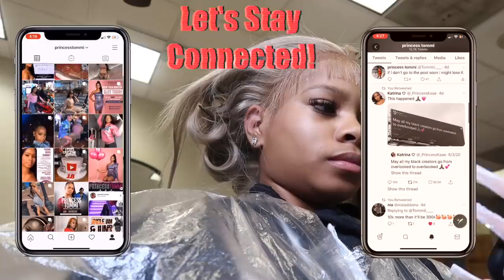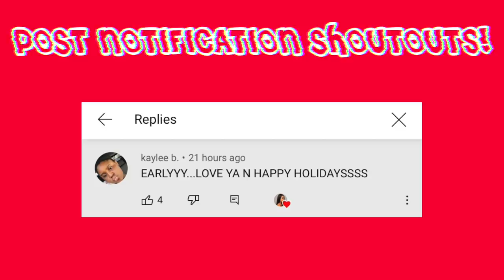Major Glow Up Before CHRISTMAS! |Lashes, Colored Wig FT: Megalookhair| Vlogmas Day 23!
Hair Info:13x4 Lace Frontal Wigs 613 Natural Straight 20’’

Megalook hair INS To 2020 Vlogmas Errrrbodyyy❤️!
1 day left until Christmas!! Are you glammed up for the holidays?

Merch Collection Is Now Out!!!

Make sure to follow: @shopprincesstommi on Instagram!

Uploading Schedule: EVERY THURSDAY AND SUNDAY AT 5PM!

I'm an eight teen-year-old from the DMV. (dc, Maryland, and Virginia) I put a lot of effort into my channel so I hope

you guys are as satisfied as much as I am. RoyalTbabies. Take a look at my life outside of youtube here.

PRINCESS TOMMI
7506 UPPER MARLBORO 20792

ps... I always post on Instagram

what grade are you in? I GRADUATED

how did you make your intro? I DID NOT MAKE IT